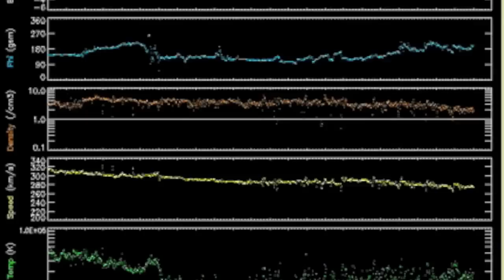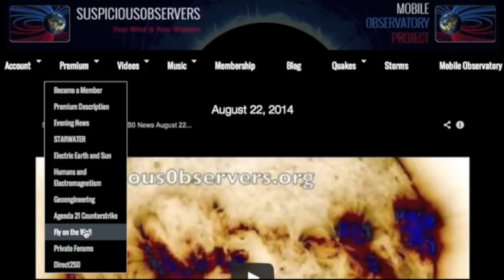August 24, 2014 Strong Earthquake, Hits North California 6.0